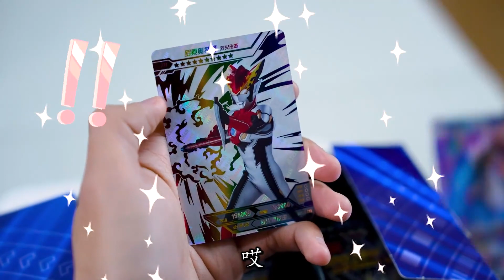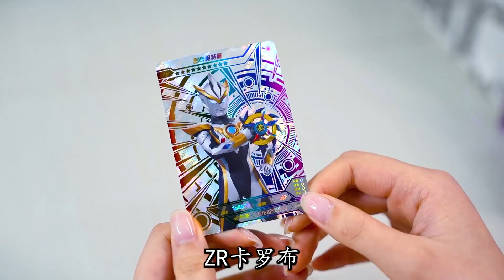ZR卡罗索和布鲁合成罗布，罗布和哪个奥特曼能合成“格罗布”？【新卡片故事】